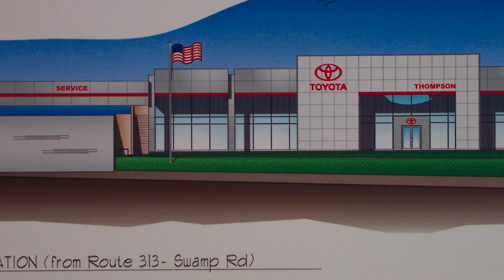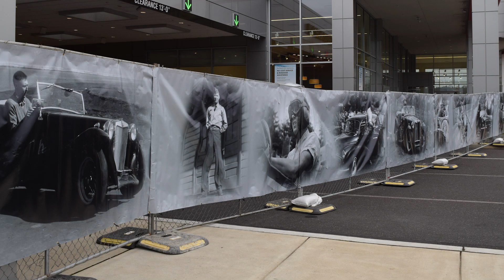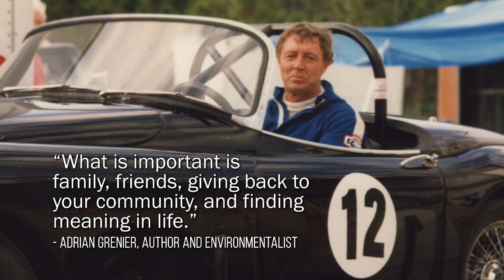Jack Thompson Celebration of Life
On December 8, 2021, during a private Celebration of Life, the employees, friends, and family of our Founder, Jack Thompson, were able to gather in our Thompson Toyota showroom and remember a wonderful man who touched the lives and hearts of so many people. Family members and colleagues of Jack shared stories about his life and their fondest memories of him. Jack passed one year ago, but his legacy lives on in The Thompson Organization and we miss him every day.